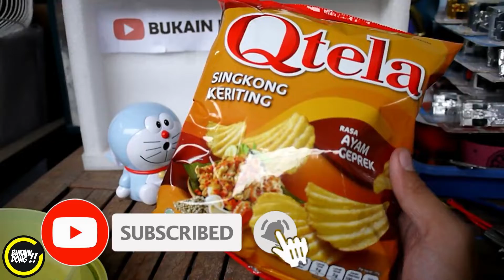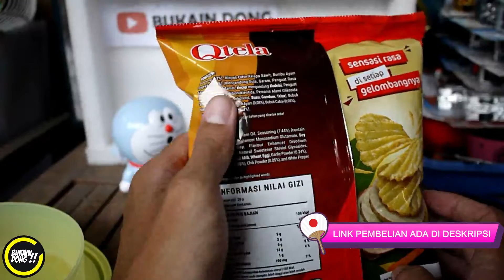REVIEW QTELA TERNYATA ENAK | snack kentang keju